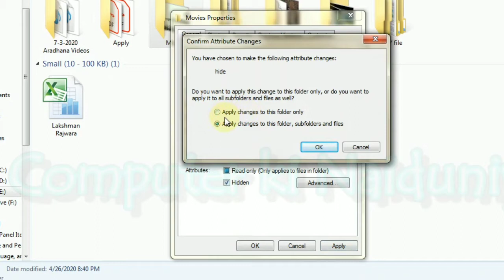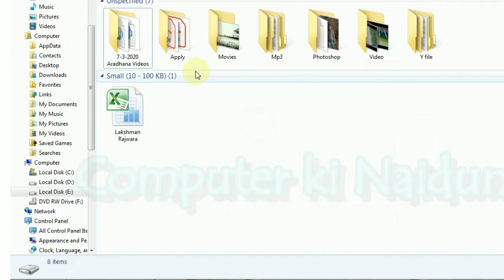File ko hide kaise kare । File ko unhide kaise kare। Folder ko hide kaise kare। Folder ko show kare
Computer में किसी फाइल या फोल्डर को हाइड और अनहाइड या शो कैसे करें यह बताया गया है।
वीडियो को शेयर ज़रूर करे।

download voter ID card,👇
e-EPIC कैसे डाउनलोड करें।

♦️♦️♦️♦️♦️  THANKS🙏🏻 ♦️♦️♦️♦️♦️